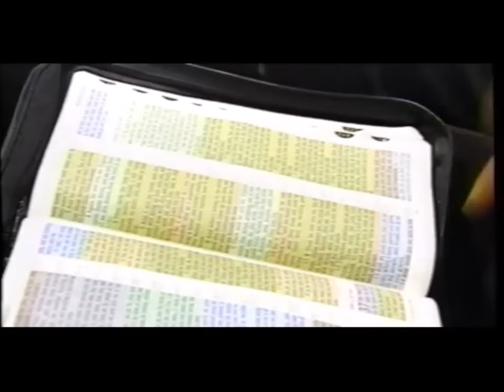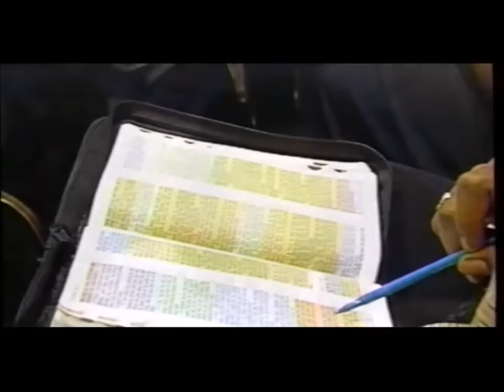The Preacher's Tape Vol I!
A collection of different Preaching and Teaching!
Jonathan DesVerney Gospel Channel